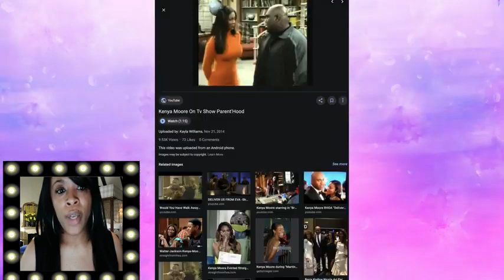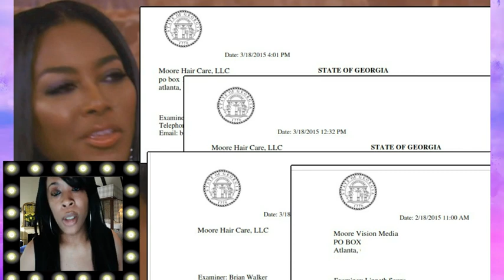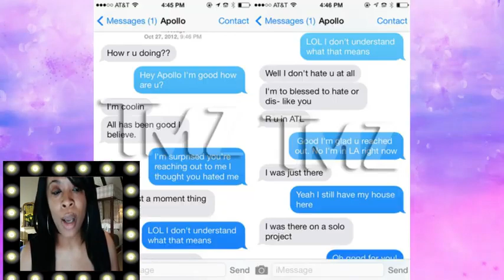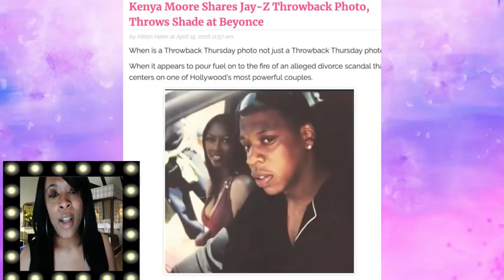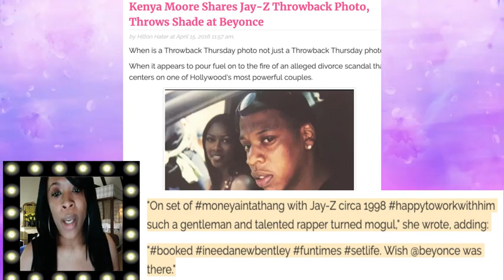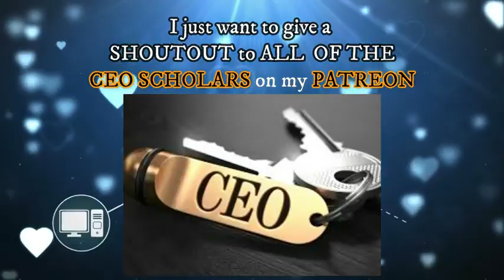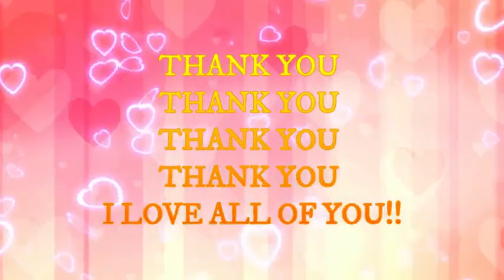KENYA MOORE BIO RELATIONSHIPS, SECRETS, AND LIFE EXPLAINED!!